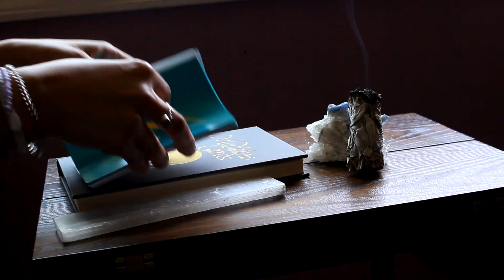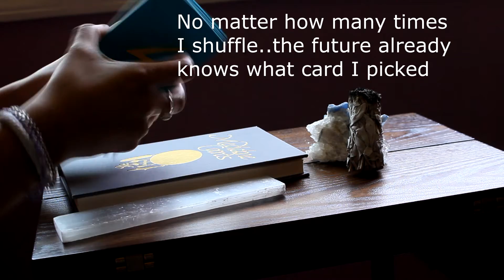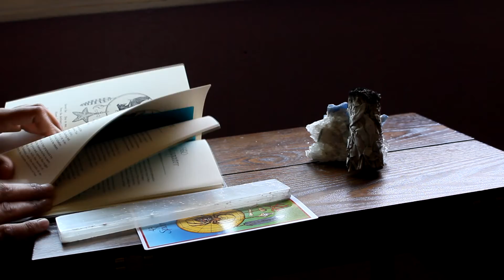Si Una Vez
Adios March, you have have been a dark rainbow